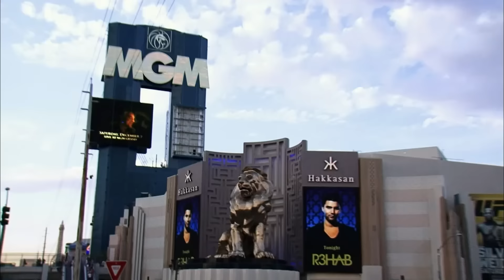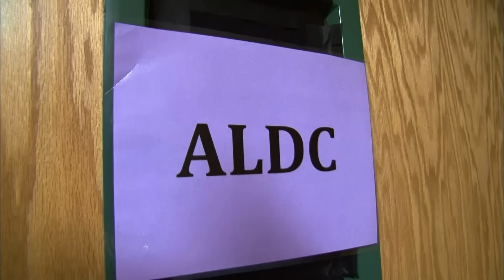Paige Is OVERWHELMED by the High Stakes! (S3 Flashback) | Dance Moms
Abby's constant pressure gets to Paige in this flashback clip from Season 3, Episode 39, "Diva Las Vegas."